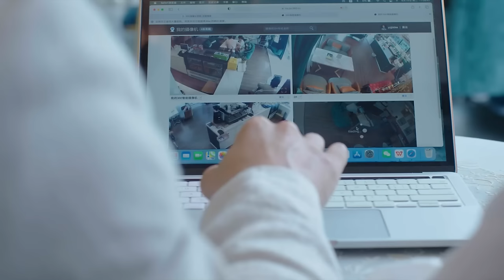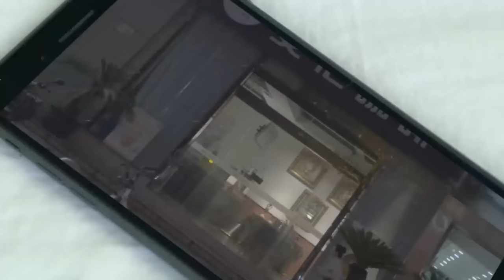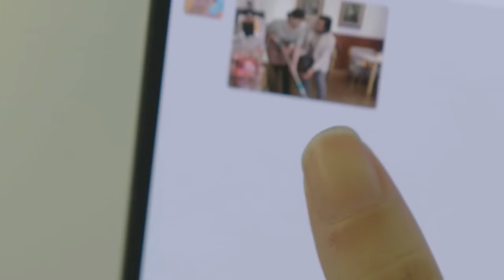【ENG SUB】Marry First and Love LaterⅡ 02丨 Possessive Male Lead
👉Possessive Male Lead
👉It tells the story of an ordinary girl, Song An Qiao, who was sold into a wealthy Chu family to pay off debts by her step-mother who disliked her. She was forced to married Chu Fei Yuan, the eldest son of the Chu family. Then, the two begin their fantastic love story.